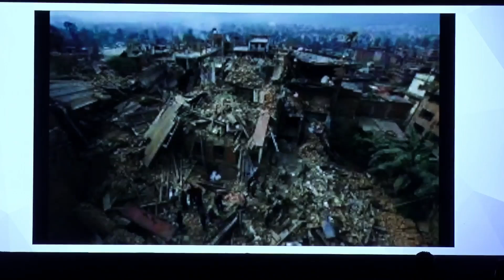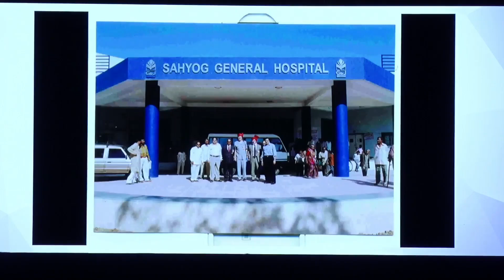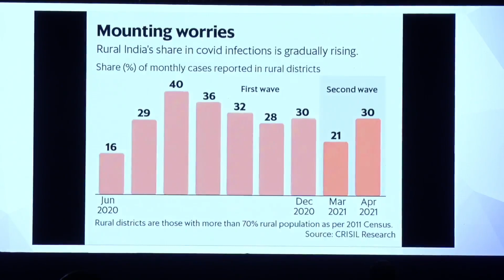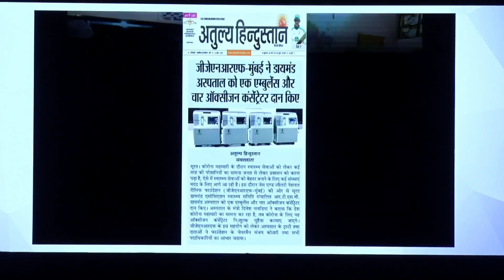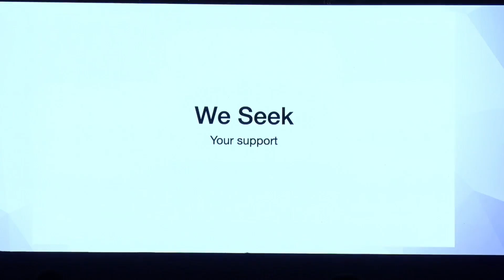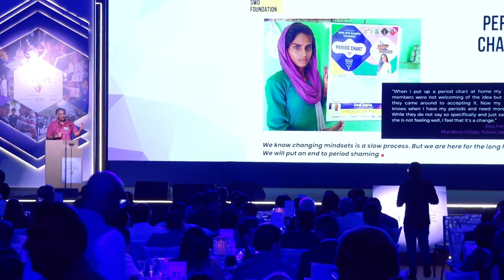The Commencement of the 9th Edition of Jewellers for Hope